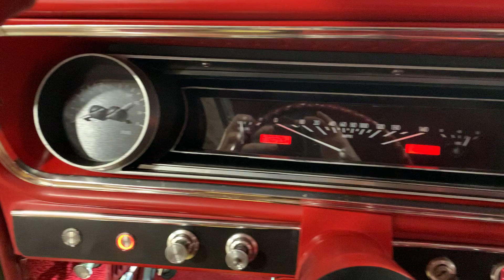1965 Chevrolet Impala SS